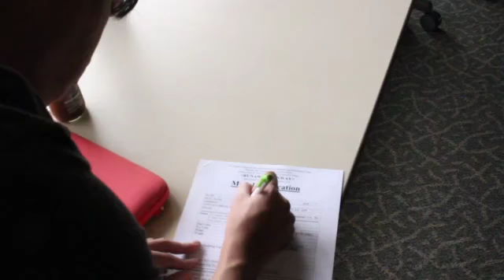Model call takes place at El Camino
A model call took place at El Camino on March 10. The model call was for a fashion show that'll take place on campus soon.